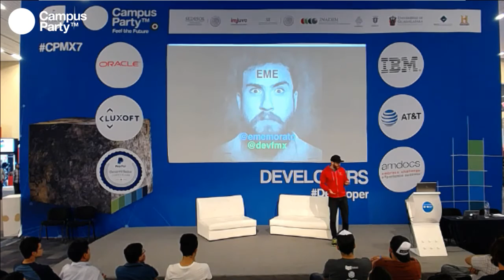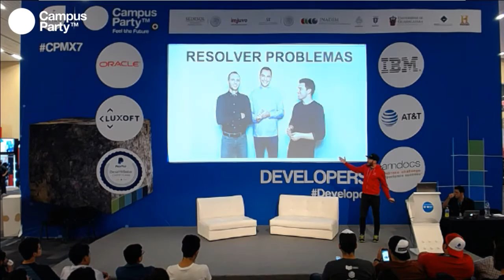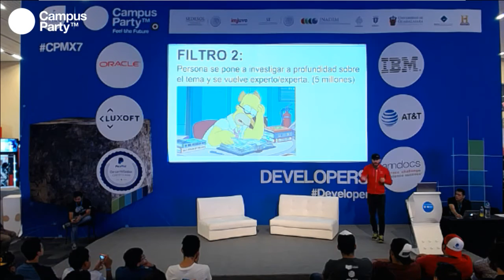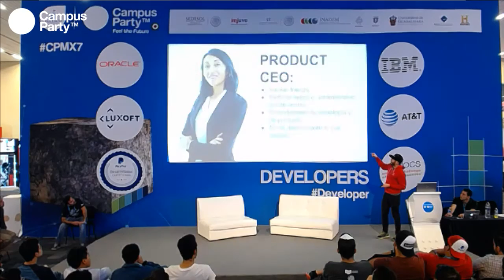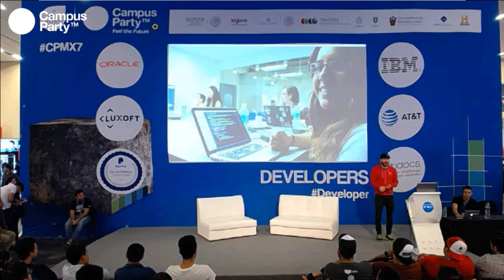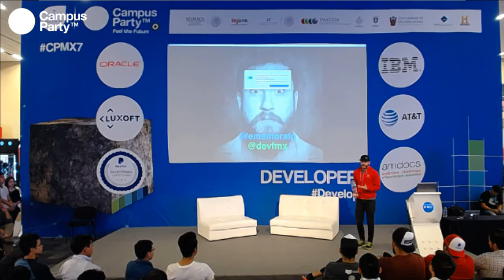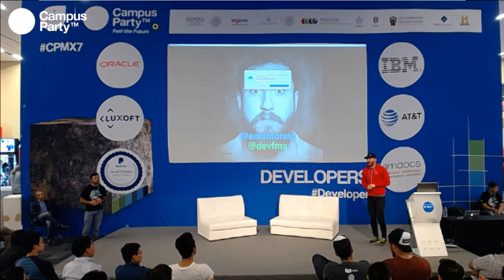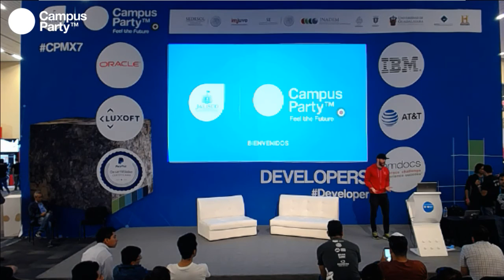CPMX7 Developers Eme Morato, DevF Cultura hacker 2 0 Construyendo software para resolver problem